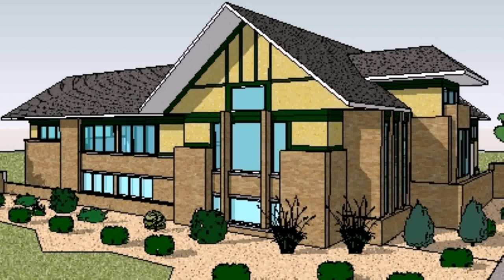Tudor Style House Plans Designs (see description) (see description)